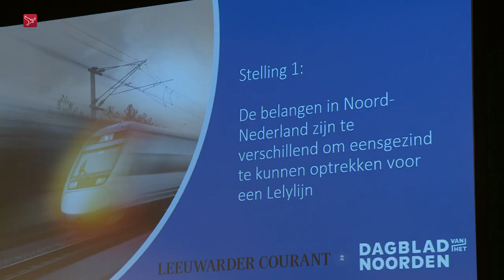'Den Haag moet blunder goed maken en Lelylijn betalen'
De landelijke overheid moet over de brug komen met geld voor de Lelylijn. Dat zei Henk Pals, één van de initiators van de treinverbinding tussen Lelystad en Groningen, tijdens een symposium in Drachten.